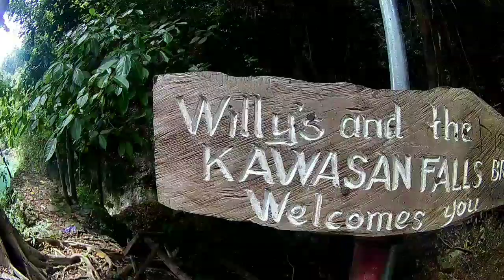Exploring CEBU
Exploring Cebu: Kawasan Falls, Oslob Cebu, Virgin Island, Whale Shark